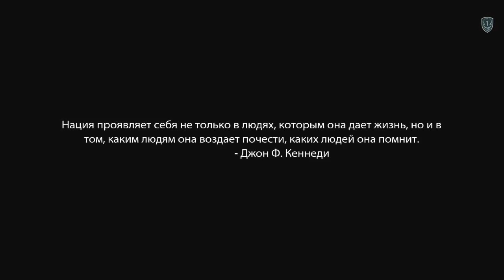Medal of Honor: Warfighter